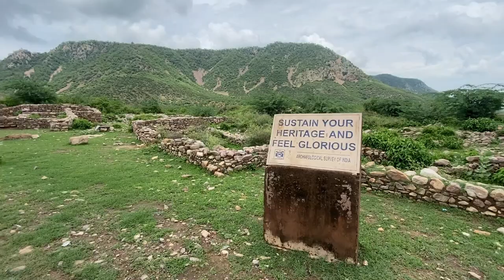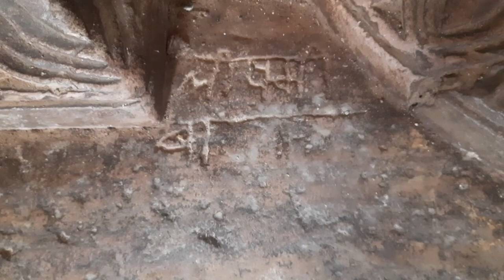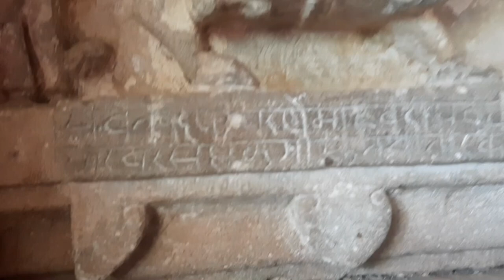भानगढ़ दुर्ग - १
Bhangarh Fort : Gopinath Mandir...